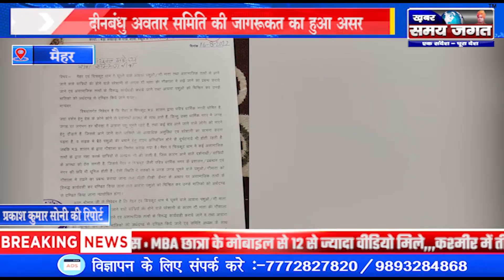मैहर:- दीनबंधु अवतार समिति की जागरूकत का हुआ असर !!!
प्रकाश कुमार सोनी की रिपोर्ट